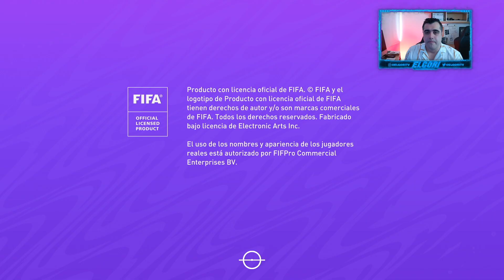FIFA 21 LA MEJOR CONFIGURACIÓN de CAMARA y CONTROL! (NUEVAS OPCIONES!) 🔥 ⚽️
TUTORIAL! LA MEJOR CONFIGURACIÓN PARA FIFA 21! 🔥⚽️

En este video te enseño cuales son los mejores ajustes para FIFA 21. Vamos hablar de ajustes de cámara y también de ajustes de mando. La cámara en fifa 21 es sumamente importante para poder ver a todos tus jugadores y el ajuste de mando en FIFA 21 también es de suma importancia a la hora de jugar en linea.